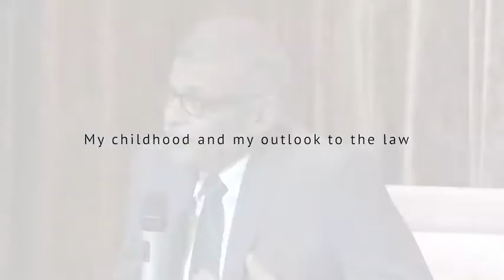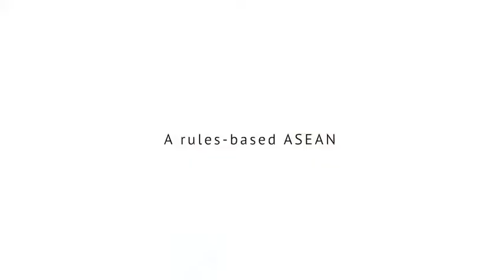(Highlights) ASEAN Law Academy 2019 Interview with Chief Justice Sundaresh Menon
ASEAN Law Academy 2019. Interview of Chief Justice of Singapore Sundaresh Menon by Professor Joseph Weiler.
- My childhood and my outlook to the law
- The legal profession
- The role of the courts in preserving stability
- A rules based ASEAN
- Possibilities for ASEAN compliance